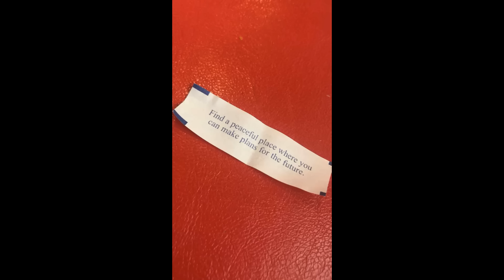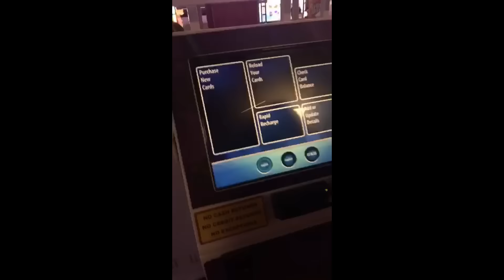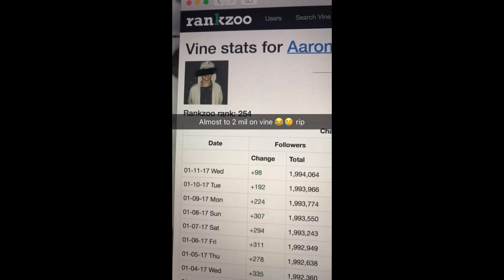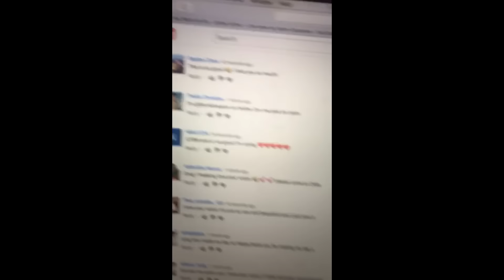Aaron Carpenter Snapchat Story 4-23 January 2017